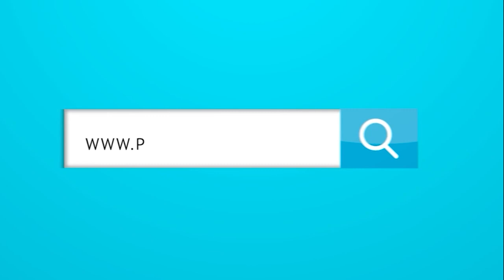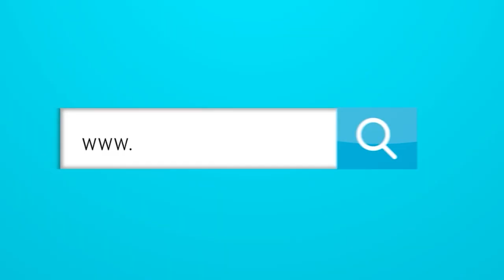¿Qué ha frenado la llegada de Bacca a Junior?